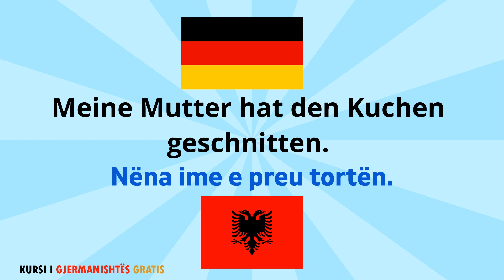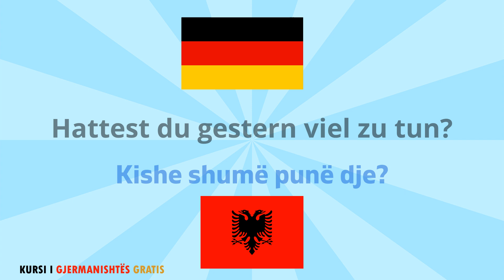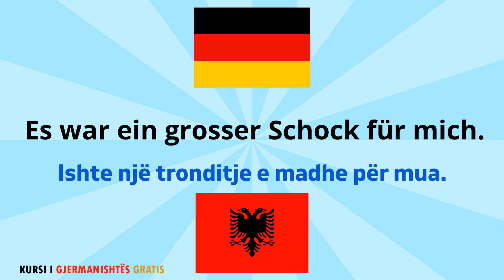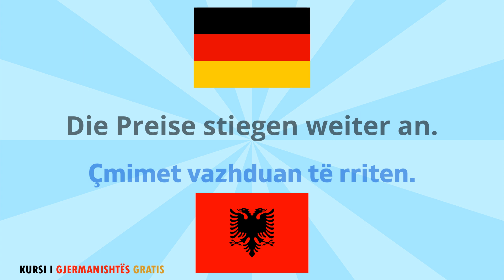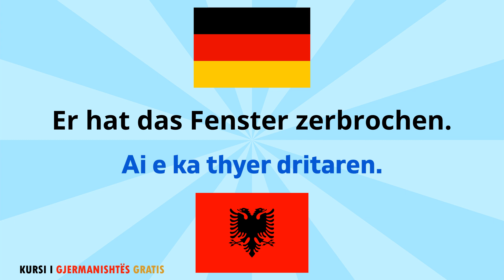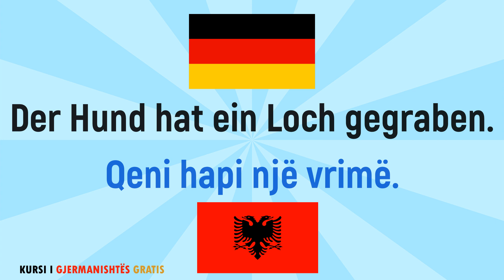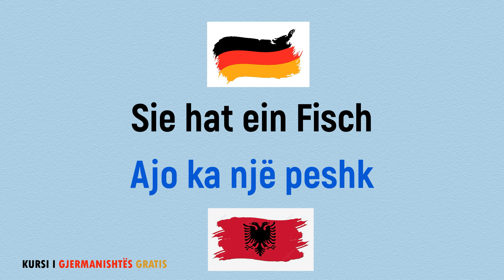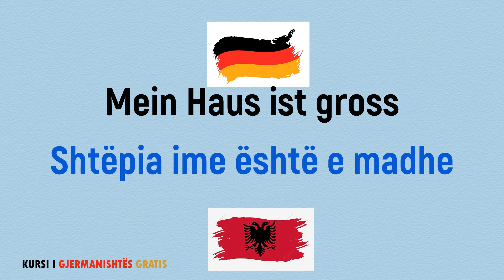50 Minuta Fjale dhe Shprehje Gjermanisht Shqip - Mëso Gjermanisht - Gratis A1 A2 B1 B2